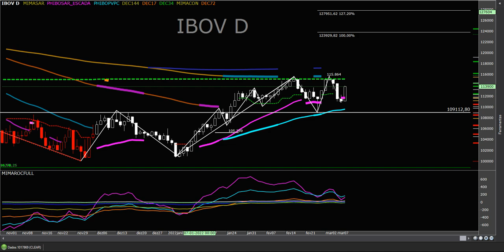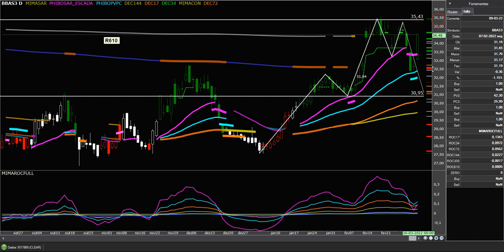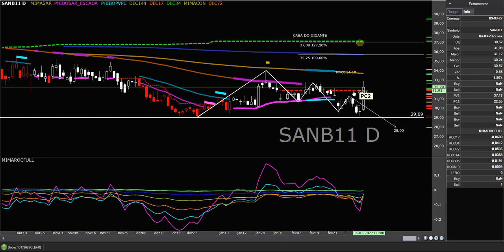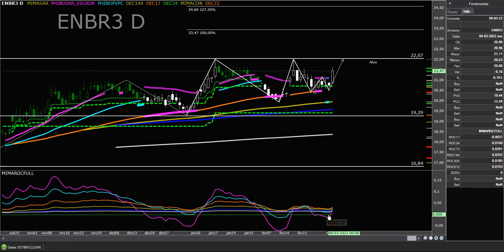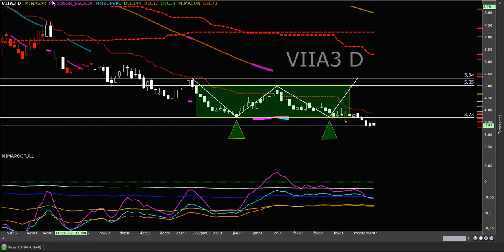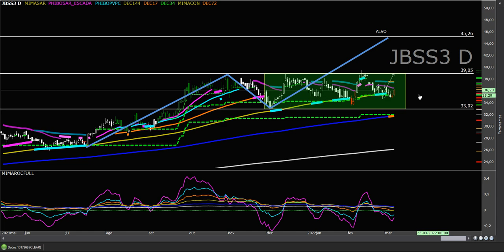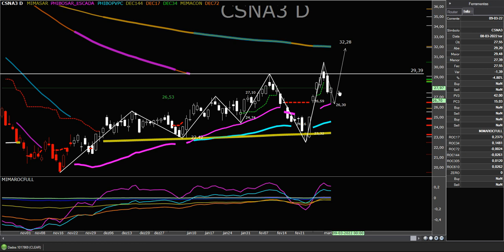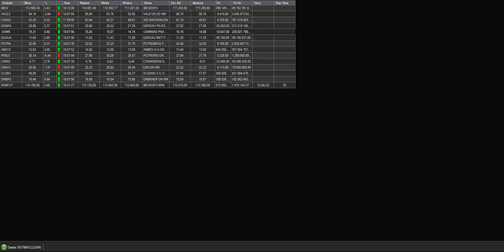FECHAMENTO NO ALVO 09 03 2022